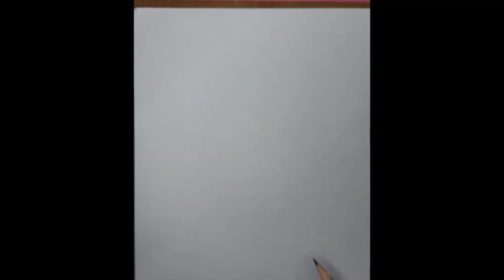how to make a sketch